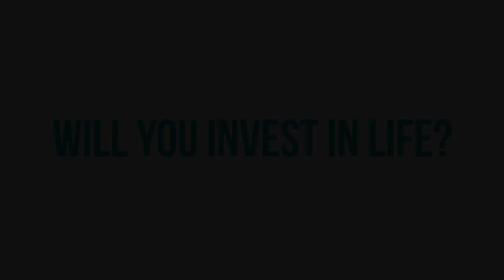Life Choice Big Announcement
If you missed the Life Choice Banquet a few weeks ago you missed our big announcement! Check it out now!